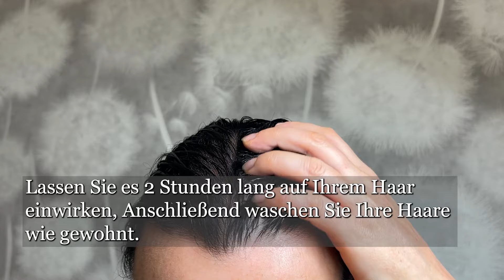Rosmarin Haarbutter für EXTREMES HAARWACHSTUM Wachsen Sie dickeres und längeres Haar!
Haare wachsen wie verrückt und fallen nicht aus, das ist das beste Mittel! Alle sind verrückt nach ihm! Wie pflegt man blondes Haar zu Hause? Blondes Haar? Ich biete Ihnen 3 Haarrezepte, die blondes Haar glänzend, gesund und schön in der Farbe machen! Wenn Sie Hefe zu Hause haben, machen Sie unbedingt dieses Rezept. Bier für die Haare! Das Haar wird gesund sein und schnell wachsen. Natürliches Heilmittel gegen Haarausfall. Alle sind verrückt nach ihm! 150-mal stärker als Zitrone und Knoblauch! natürlich. Rosmarin gegen Haarausfall!

Ich habe eine Sammlung für Sie, wie Sie es gewünscht haben.

Das Video verfügt über Untertitel in allen Sprachen. Ihre gewünschte Sprache können Sie in den „Einstellungen“ (Symbol ⚙️) in der unteren rechten Ecke des Videos einstellen.

Freunde, wenn euch das Video gefallen hat, könnt ihr dem Kanal helfen:
📢 Teilen Sie dieses Video mit Ihren Freunden in sozialen Netzwerken. Die Halskette + das Rezept werden auf Ihrer Website gespeichert!
    SCHREIBEN SIE EINEN KOMMENTAR oder zumindest ein Emoticon. Es wird Ihnen nicht schwer fallen, aber ich werde mich sehr freuen!

informiert sein!